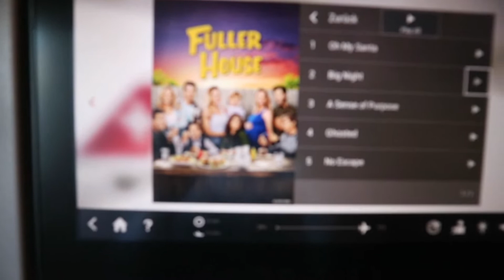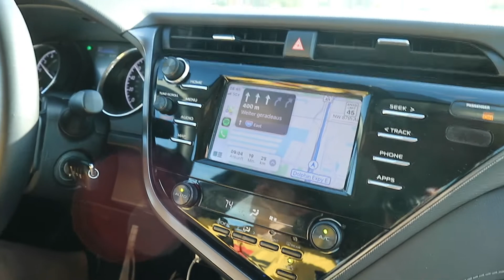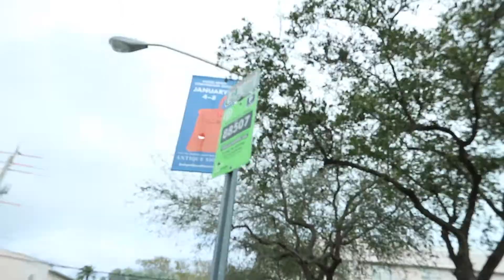Koffer packen 🧳 und ab nach Miami 🇺🇸 | USA Rundreise I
Unsere langersehnte USA Rundreise nach Miami, Las Vegas, San Francisco, Los Angeles und die Nationalparks geht endlich los und dabei nehmen wir euch 3 Wochen lang mit.

•USA Sim-Karte (HotSpot ist damit aber nicht möglich, ist uns aufgefallen)
•Make-Up Koffer
•Unsere Reisekoffer

Folgt mir auch auf I N S T A G R A M : xmarie.k

Letzte Videos

T W I T T E R: xmariek
S N A P C H A T: xmarie.k

Bei den angegebenen Links mit • handelt es sich um einen Partnerlink.

Produkte mit einem * sind PR-Samples. Diese habe ich kostenlos zur Verfügung gestellt bekommen. Die Kooperation erfolgt OHNE Bezahlung und ich entscheide SELBST, ob ich die Produkte zeige oder nicht.

Marie